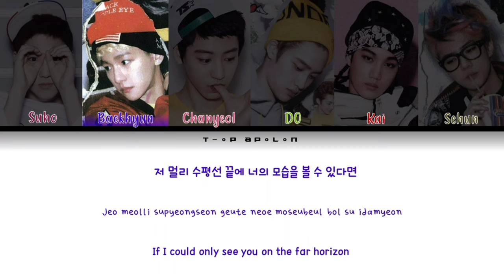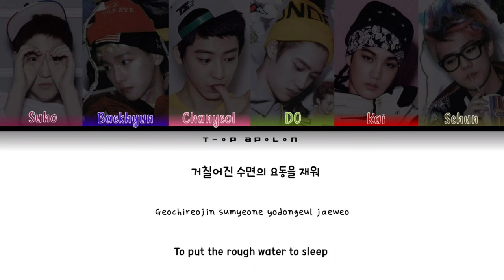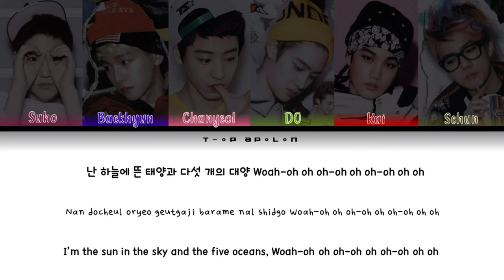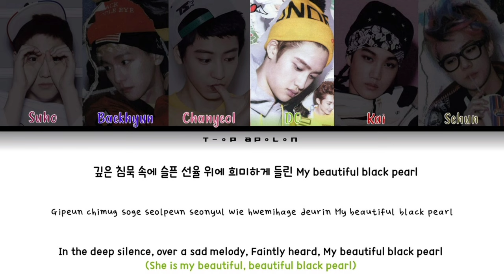Black Pearl (검은 진주) - EXO-K (엑소케이) Color Coded Lyrics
Video Made by: TㅡㅇP APㅇL ㅇN

🟡For Line Distributions, please check out ‎‎‎@CHOGlWA

🟡Big thanks to ‎@musiclovers1672  for the K-Pop Color Coded Lyrics Tutorial. Check the channel out, too, if you like.

Lyrics/Translation: The Lyrics are from colorcodedlyrics.com and I try my best to be very precise with the translations, using a mix of my own knowledge, Naver and colorcodedlyrics.com

XOXO - EXO

🔹Debut studio album

Release date: 2013/03/06 (June 3, 2013)

XOXO:

1   🔹Wolf (늑대와 미녀)
2   🔹Baby Don't Cry (인어의 눈물) - sung by
          Suho, Baekhyun, Chanyeol & DO
3   🔹Black Pearl (검은 진주) 🐺
4   🔹Don't Go (나비소녀)
5   🔹Let Out The Beast (짐승을 보자)
6   🔹3.6.5 (세 여섯 다섯)
7   🔹Heart Attack (심장 마비)
8   🔹Peter Pan (피터팬)
9   🔹Baby (아가)
10 🔹My Lady (내 여자)
11 🔹Wolf (늑대와 미녀) EXO-K Version
12 🔹Wolf (狼与美女) EXO-M Version